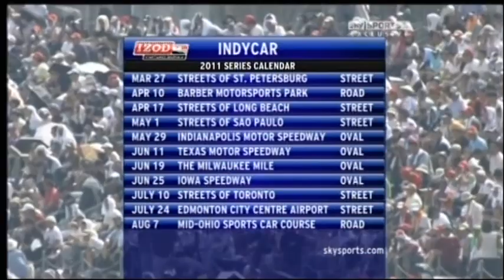2010 Indy Japan 300 (Sky Sports)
Copyright: INDYCAR, British Sky Broadcasting (BSkyB) & Versus (NBC)